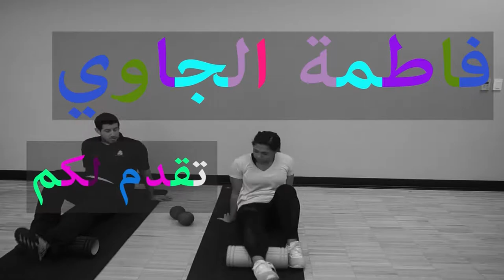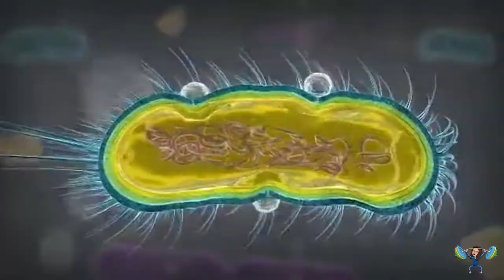17FF Watch If Buying Workout Tops ..اذا كنت ناوية تشتري توب للجم, لازم تتفرجي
In this episode, let's see some Workout Tops details you never paid attention to.
في هذه الحلقة, تعالوا نشوف ايش التفاصيل المهمة في اختيار تي شيرت للوركاوت

شاركوني تجاربكم على هاشتاق
Share your experience with me on

كتابة، تصوير وانتاج: فاطمة الجاوي
Writing, filming, and editing by: Fatimah Aljawi